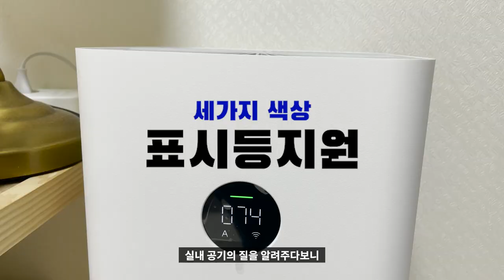😺 [리뷰] 가성비 샤오미 공기청정기 미에어 3c | 고양이털 강아지털 원룸 와이파이 원격제어 Mi Air 3C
기존에 공기청정기를 사용하고 있었지만, 서브로 하나 더 두면 괜찮겠다 싶어서 이번에 추가로 구입을 해봤습니다.
기본적인 공기청정 기능만 있으면 좋을 것 같다라고 생각되어 여러 제품을 살펴봤는데요.
샤오미의 공기청정기가 가격도 저렴하면서 성능도 나쁘지 않았습니다!